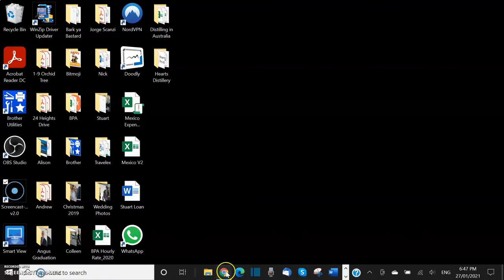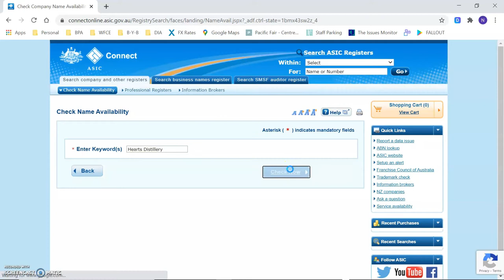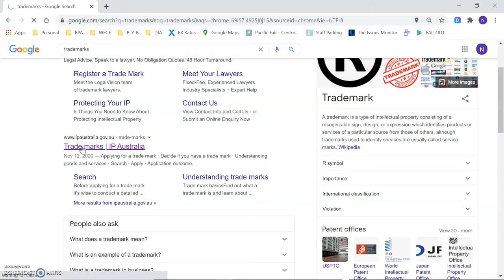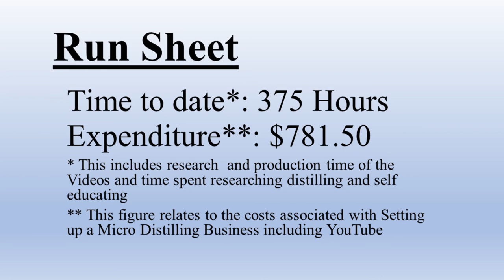#3 Naming my Micro Distillery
Naming my Micro Distillery and the legal steps required to ensure proper registration and protection

If you like these videos and want to support the channel without signing up for a regular payment please follow this any contribution would be appreciated (as we do not receive any payments from You Tube) otherwise you can sign up as a patreon supporter at

("Budding Distillers" get a free bottle after 6 months of subscriptions- Australia Only)

Nick.